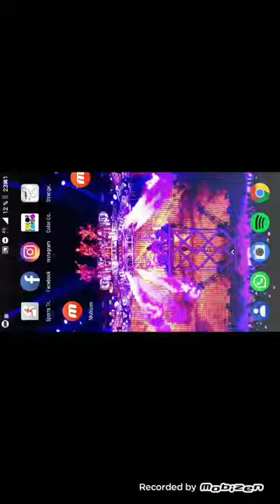Strange Adventure game playing omg stages 1 ja 2 (3 was too hard)